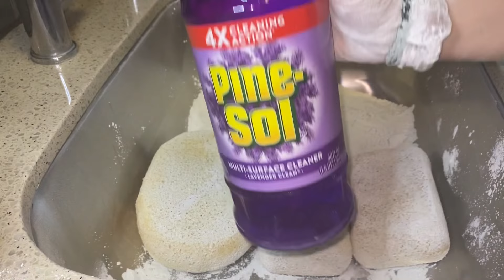ASMR Paste | 3 Cans Comet, Lavender Pinesol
0:00 Products
0:14 Sink Scrubbing
3:34 Comet pour and powder play
5:09 Lavender Pinesol pour
10:41 Adding a can of Comet